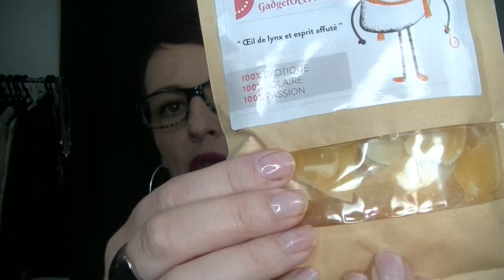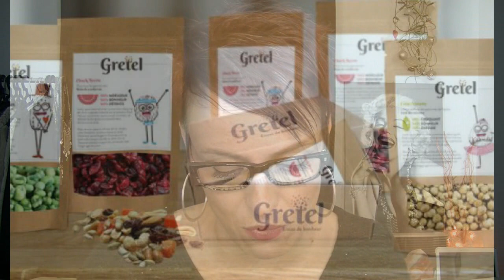Découverte de la BOX GRETEL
Bonjour les smilettes voici une découverte d'une nouvelle box.
Box que j'ai vu sur la chaine de KHôlofBeauty

n'oubliez pas mon mail pour être parrainer

PENSER A METTRE LA HD sur le côté droit de votre écran il ya une petite roue cliquer dessus et metter en 720 HD

GOOGLE+

Youtube a changé les fonctions pour répondre aux commentaires :
ouvrez vous un compte google et ajouter moi dans votre cercle:

* Snap chat : Sweet Dine Makeup